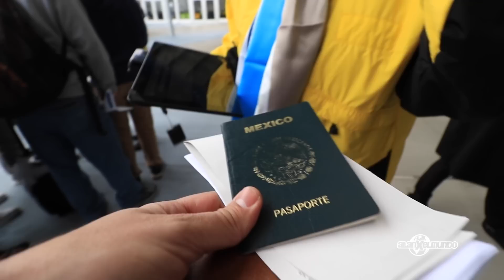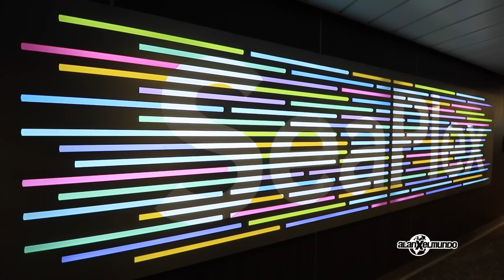Creo que los cruceros NO son lo mio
Viaje realizado en enero 2016